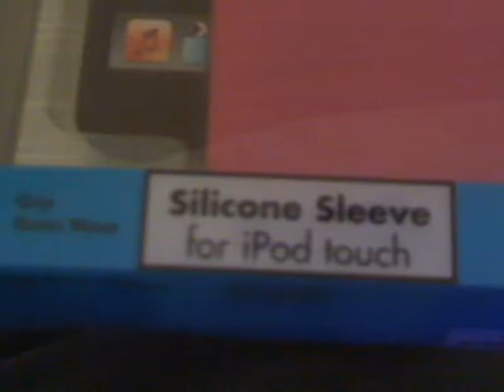Unboxing Video Belkin Grip Sonic Wave Silicone Sle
Unboxing video on the Belkin Grip Sonic Wave Silicone Sleeve for Ipod touch 2 pack-pink and purple.